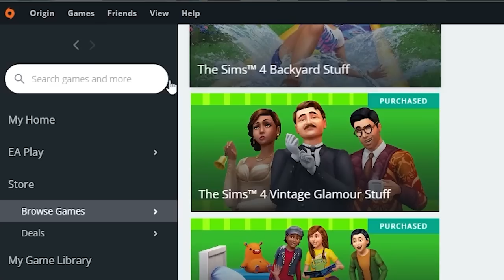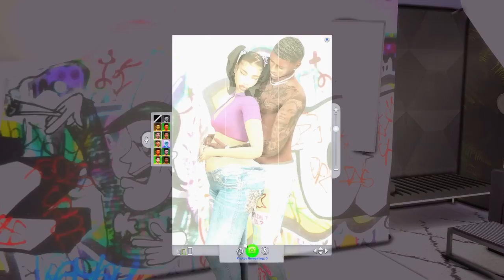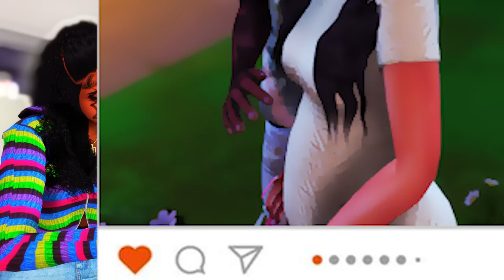The Girls Are Coming!💕+ BD Drama😥// Single Teen Mom Life Ep. 5 — Sims 4 LP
Heyy Cutie! Get your games for a discounted price at Instant Gaming!!

🍭FAQ:
🍭Where do you get your cc from?
🍭 Simsfinds & TSR
🍭What type of PC do you have?
🍭Check in the 'about' section under my channel :)